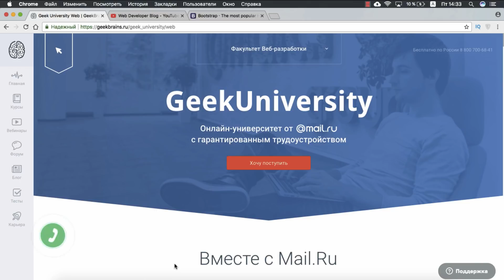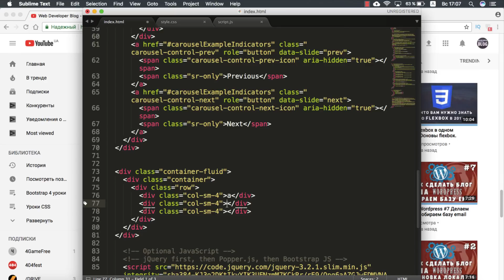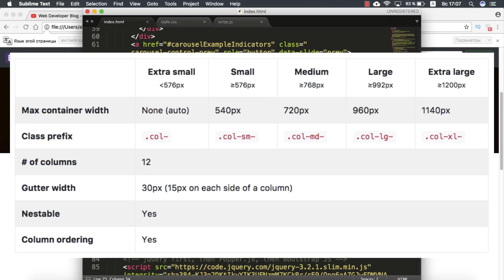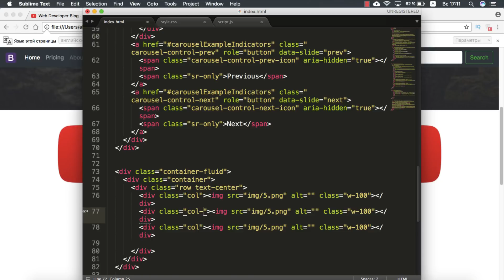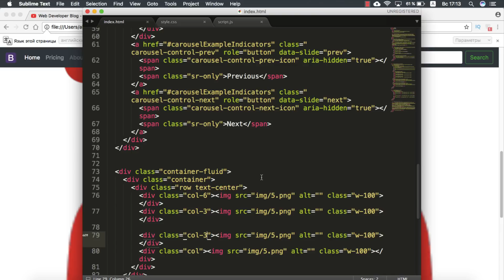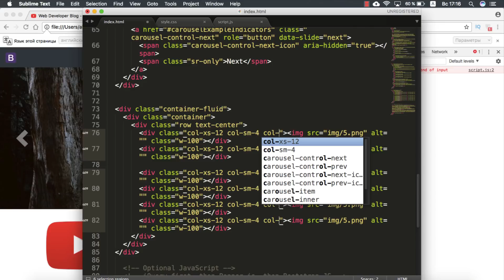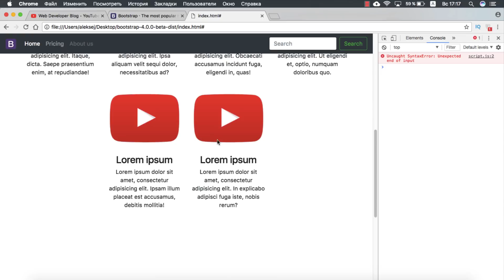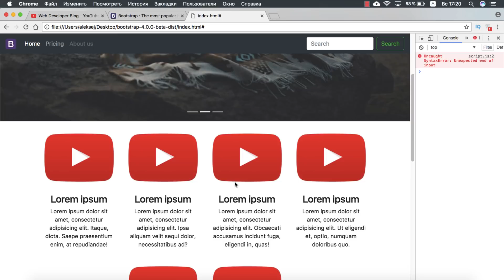Уроки Bootstrap 4 - Система сетки бутстрап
Мы продолжаем уроки Bootstrap 4 и сейчас мы разберем как работает система сетки бутстрап 4. Система сетки бутстрап основана на flexbox и имеет свои нюансы, я покажу основу работы с сеткой для новичков, самые основные моменты.